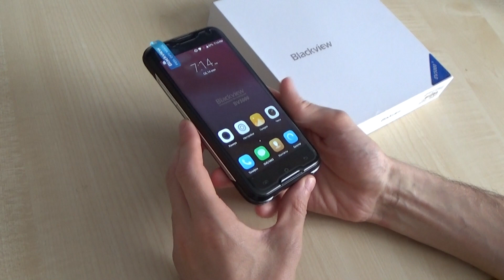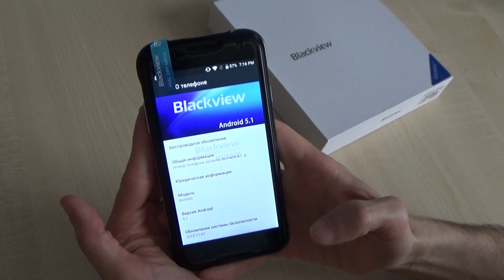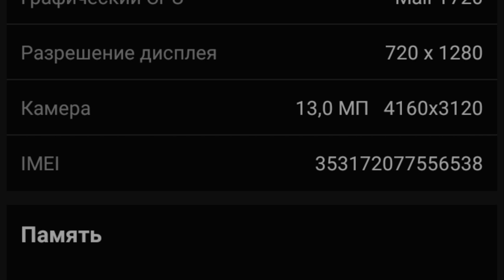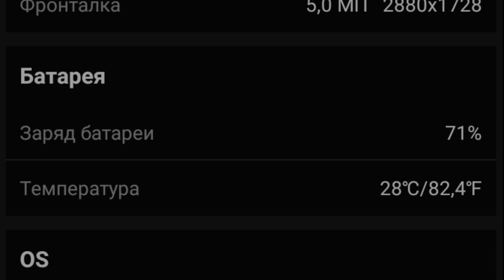Брутальный Blackview BV5000 обзор